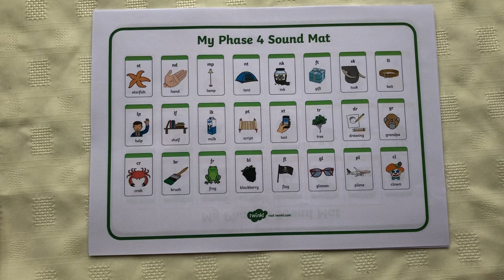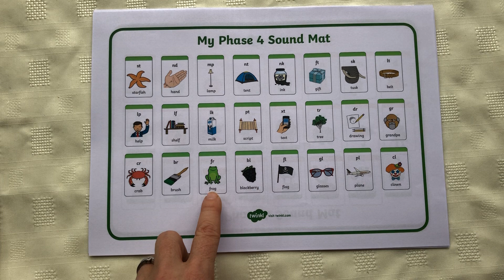My phase 4 sound mat